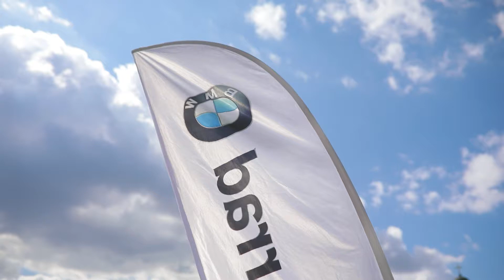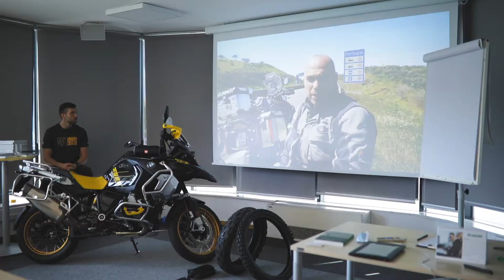ABM & GRAWE SMART MOTO RADIONICA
Prijavite se za treću BESPLATNU teorijsku moto radionicu SMART MOTO WORKSHOP i smanjite rizik vašeg učešća u saobraćaju! 🏍

Radionica će se održati 9. oktobra u GRAWE Poslovnom centru, Bulevar Mihajla Pupina 115D, sa početkom u 11:00h.

U saradnji sa Asocijacija za Bezbednost Motocikilsta – ABM, uz podršku BMW Motorrad Srbija , kao i uz iskusne stručnjake i poznata lica iz moto sveta, dobićete odgovore na pitanja koja se odnose na bezbednost, putovanja, specifičnosti i trikove On-road i Off-road stilova vožnje, izbor zaštitne opreme i održavanje motocikla.

➡ Prijave možete poslati na ili na broj telefona + , pri čemu navodite vaše ime, prezime i broj telefona.

Društvo će nam praviti moderator dr Vladimir Jevtić, ekspert za bezbednost motociklista iz Asocijacije za bezbednost motociklista, kao i gosti radionice: Crveni krst Srbije / Red Cross of Serbia , Xross Challenge i Moto land Srbija.

Očekuje vas odlična ekipa za druženje uz ketering i osveženje, čekamo vas!

Kako nam je bilo na prethodnoj radionici možete pogledati na videu koji smo pripremili u saradnji sa Produkcija46 .